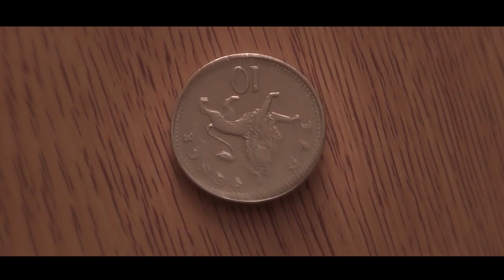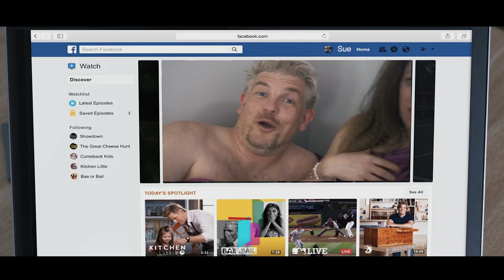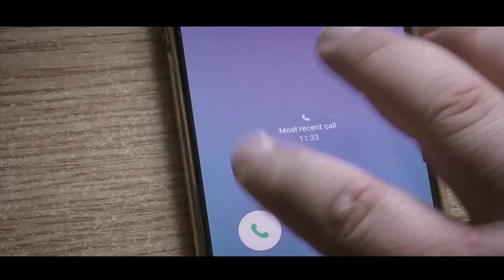THE MILF and THE LODGERS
WARNING: THIS COMEDY FILM MAY OFFEND

2 young men take up lodging with a young woman while her husband is away. There's plenty of fun and games. Will the husband return in time to catch them?